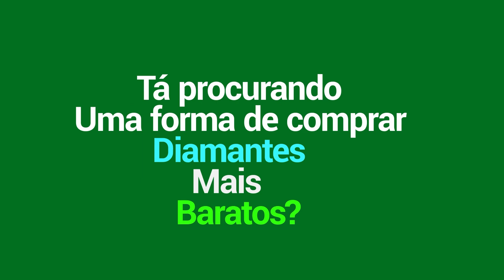ESSE HERÓI É PERFEITO CONTRA MARTIS E VOCÊ NÃO SABIA!! | KARRIE | MLBB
1 em cada 6 pessoas no mundo joga MLBB!

🖥️Itens do meu setup:

Mouse logitech g305
Mic Hyper X Quadcast
Headset RedDragon lamia
Webcam Logitech c922 pro
Monitor AOC Hero 24' 144hz
RTX 2060 Super